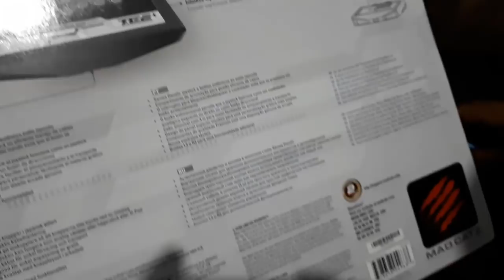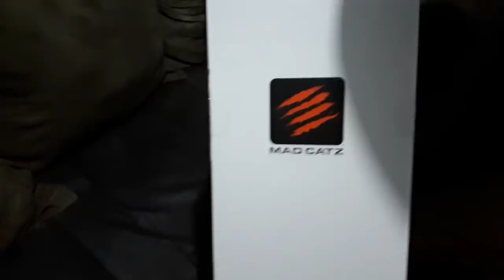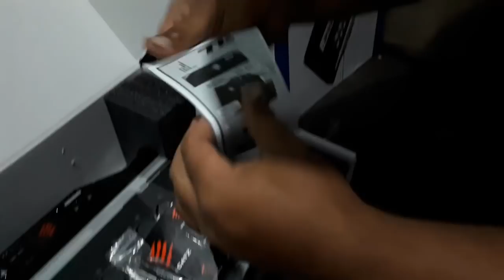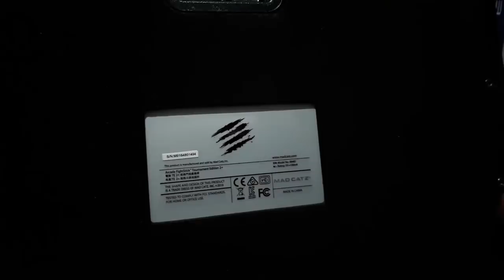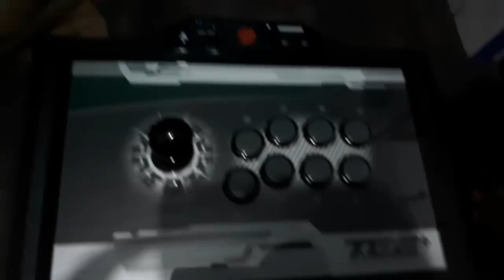Unboxing Madcatz Te2+ Tournament Edition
Quer ser um patrocinador do canal? entre em contato com migo.